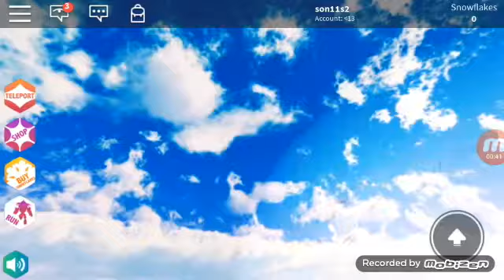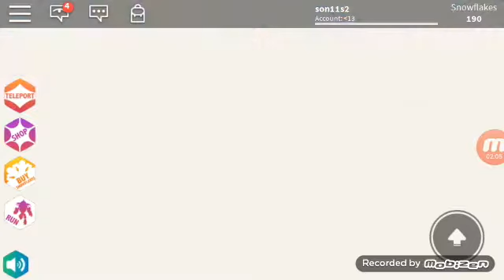Roblox đi giả trí cầu trượt sêu nhanh phê quá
Roblox games giả trí kinh dị